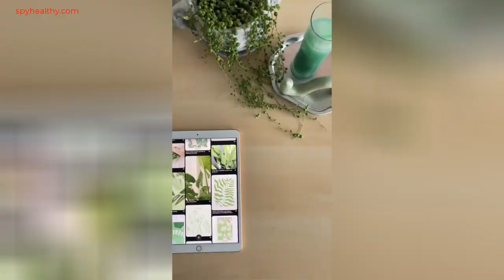Ah yess my bed survived the pomegranate🌝 sundaymorning morningroutine matcha aesthetics fyp foryou